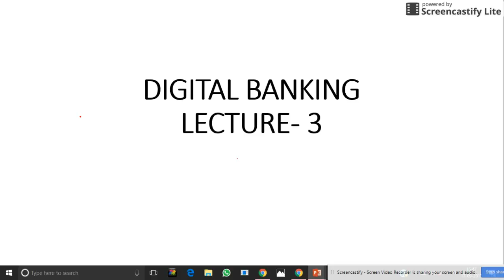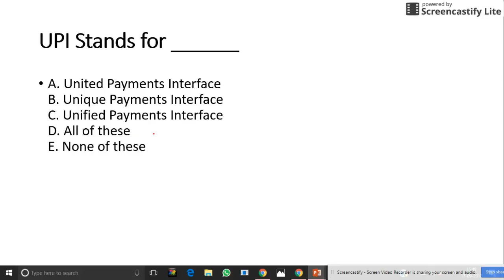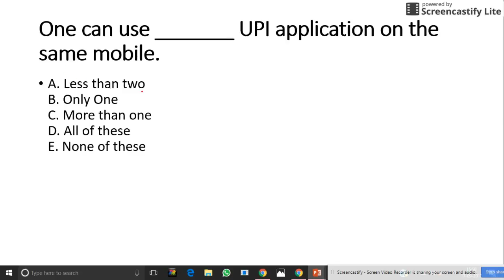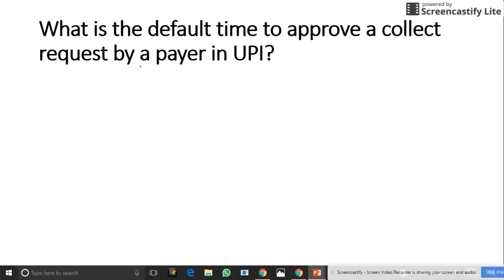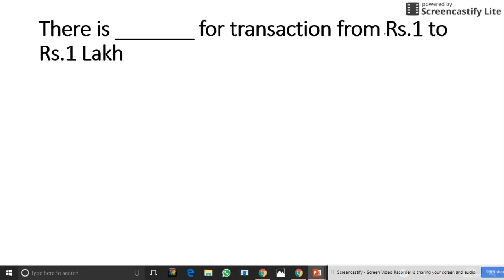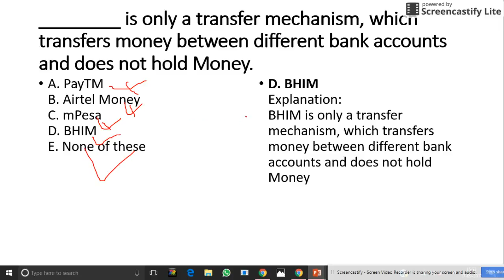DIGITAL BANKING LECTURE-3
DIGITAL BANKING FOR FEDERAL BANK ,RRB,IBPS,RBI,EXAM- 2017